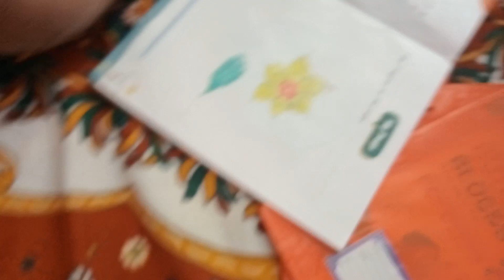Àahan కి Frist time colour s వేయిస్తున్నము... ఎంత కష్టపడుతున్నామో చూడండి..